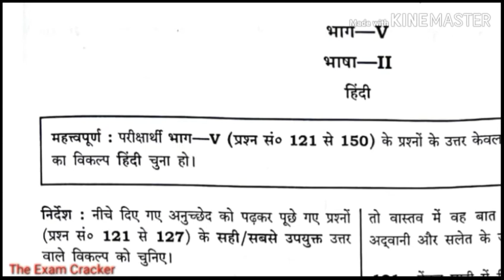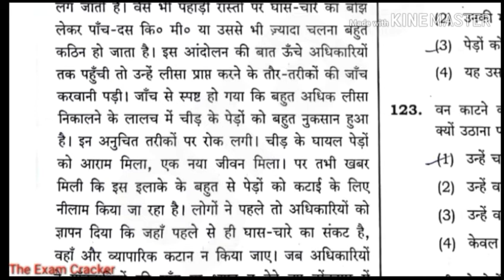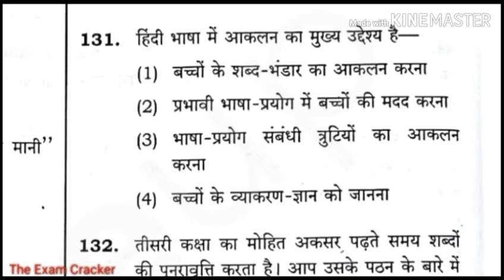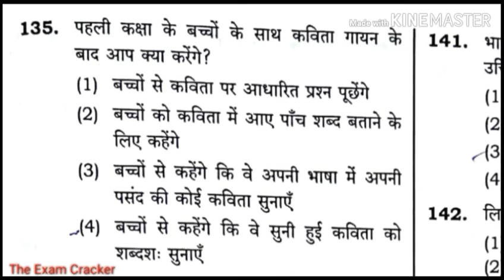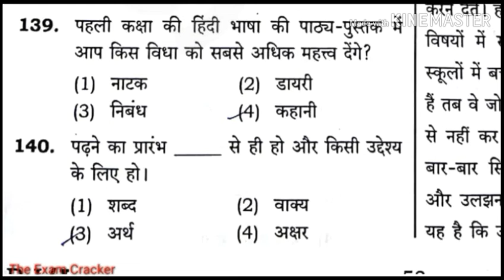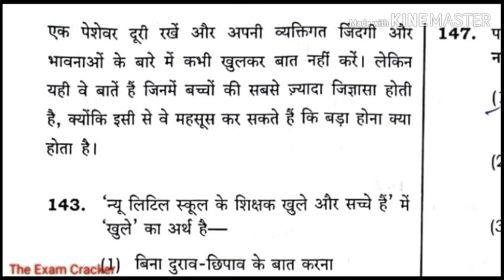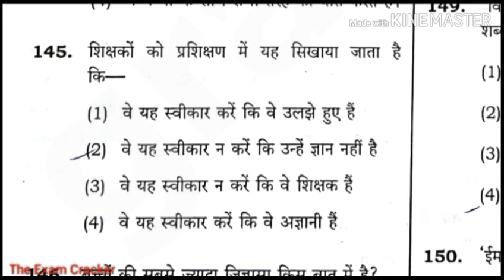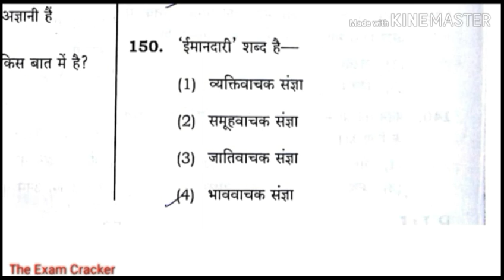Silent Mock Test #104 हिन्दी शिक्षाशास्त्र स्पेशल //TET//CTET//परखिए अपनी योग्यता 👍